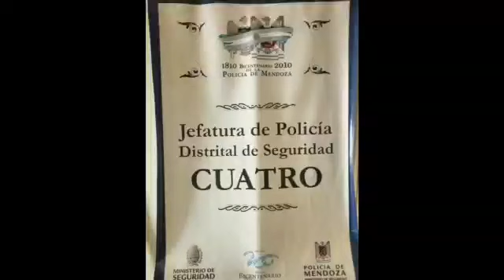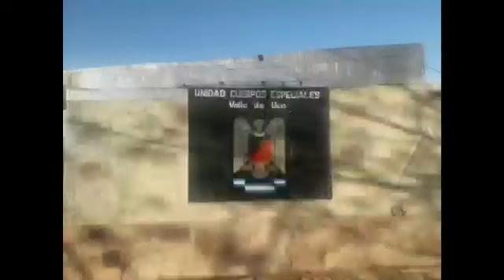Homenaje a la Policía de Mendoza.